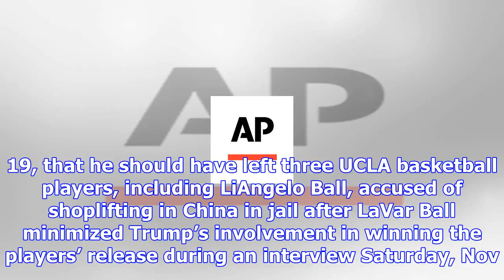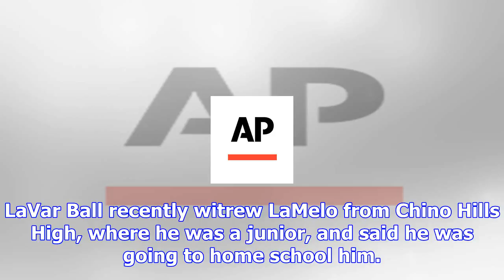Report: youngest ball brothers sign with same agent as lonzo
FILE - In this July 7, 2017, file photo, LaVar Ball, father of Los Angeles Lakers' Lonzo Ball and UC...